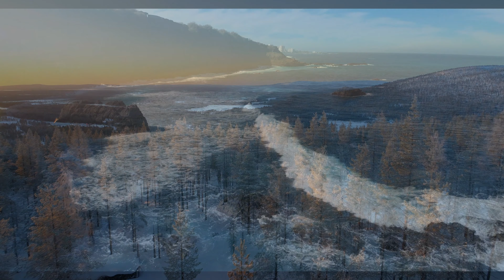Music Therapy, Relaxing Music 🎶 Relaxing Video 4K ​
Welcome to Music Plateau, your ultimate destination for soothing and relaxing music. Whether you're seeking peaceful sleep, rejuvenating meditation, or simply a moment of calmness, we have you covered.

Experience the enchanting melodies of our relaxing sleep music, designed to lull you into a deep and restful slumber.

Unwind with our calming music collection, composed to soothe your senses and alleviate stress.

Enhance your focus and concentration with our study music, aiding productivity and information retention. Immerse yourself in harmonious sounds that promote mental clarity.

Explore our meditation music, guiding you into mindfulness and inner balance.

Create a peaceful atmosphere at home or during spa sessions with our soft and peaceful background music.

Join us on this musical journey of relaxation and stress relief. Let the melodies of Music Plateau bring harmony to your life. Enjoy the therapeutic power of music with Music Plateau.

©️ COPYRIGHT
Photos and Videos provided from storyblocks